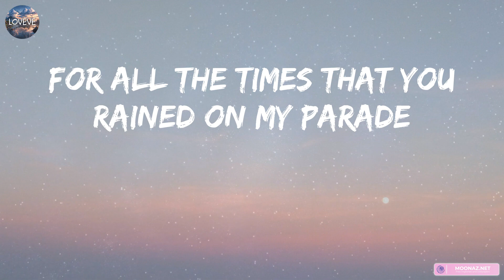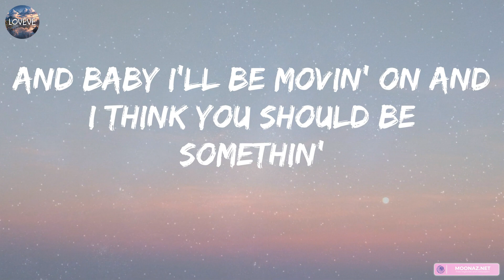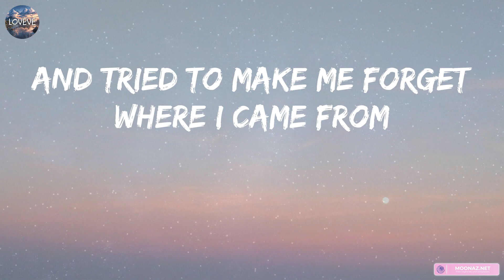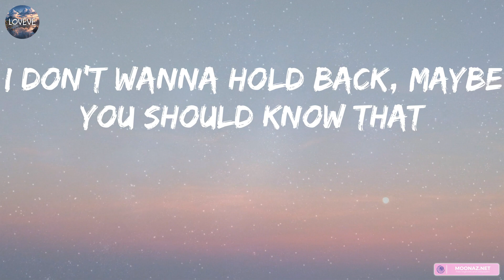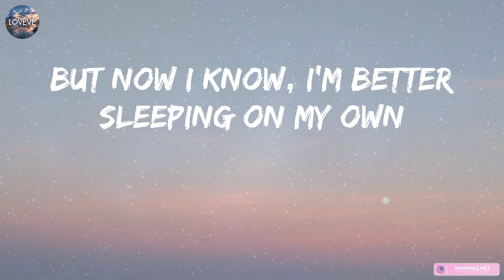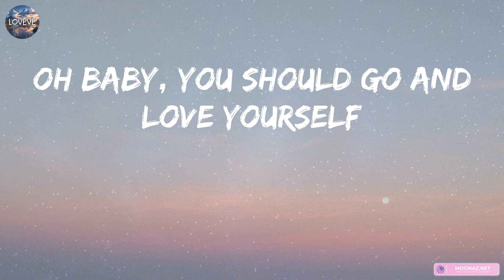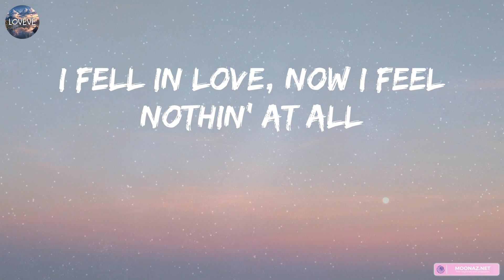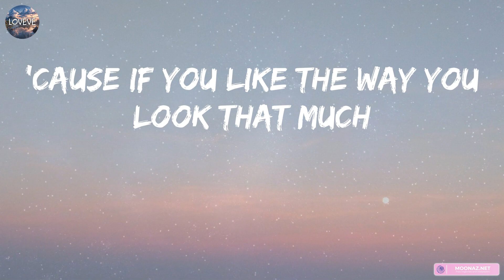Justin Bieber - Love Yourself (Lyrics) | ZAYN, Miguel,... (MIX LYRICS)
👋 Hey guys, welcome to Loveve!